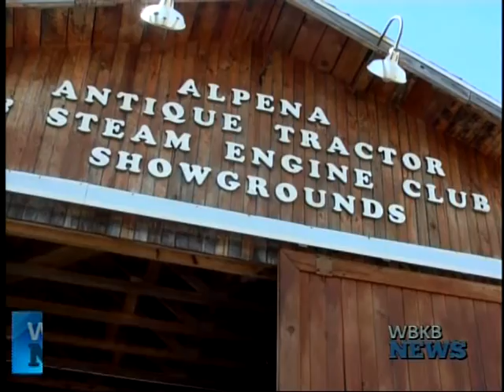2nd Annual Thunder Bay Folk Festival